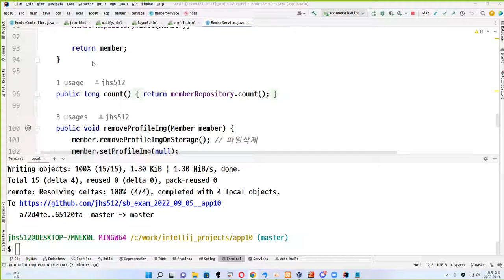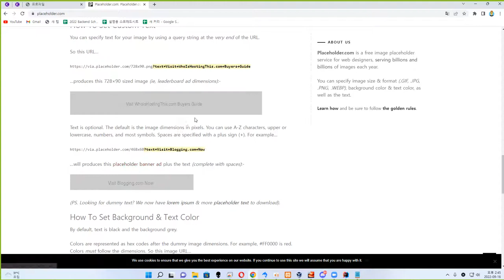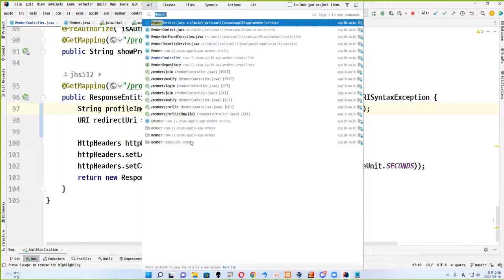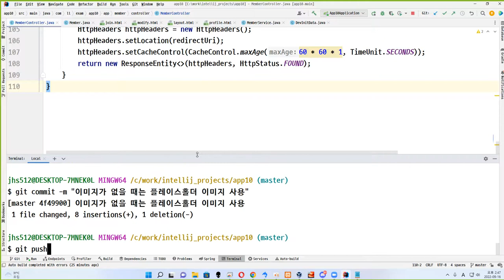22 09 16, ken 10164, 56강, 프로필이미지가 없다면 엑박보다 플레이스홀더 이미지가 더 좋습니다.